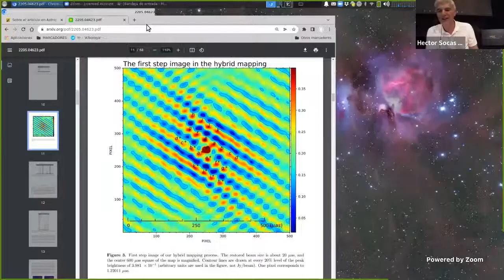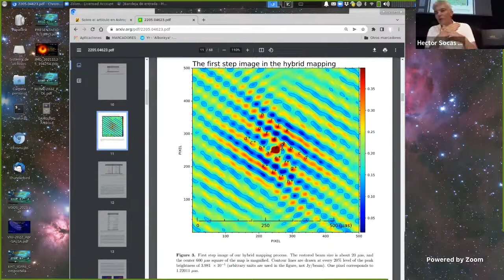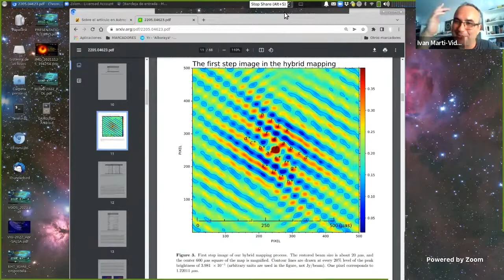CB-SyR Ep 371 El Chorro de M 87* en datos del EHT o no. Lectura crítica de un paper.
EM2C. Lectura crítica